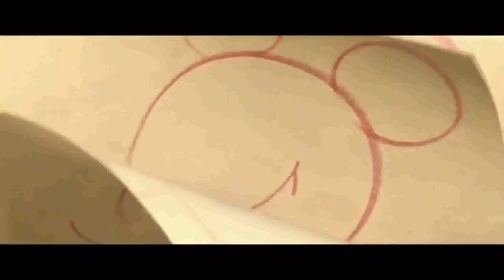Disney / Walt Disney Animation Studios (2022) (Doki Doki Literature Club Part II Variant)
Doki Doki Literature Club Part II (2019) - Working on Storyboard - November 25, 2018-February 26, 2020 and Working on CGI - December 15, 2020-March 25, 2022

Theater release: May 22, 2022 (Today)
DVD release: September 25, 2022 (Upcoming)
Blu-ray release: September 25, 2022 (Upcoming)
Disney+ Availability Content: May 22, 2022-present.

Genres: Animation / Adventure / Fantasy / Comedy

Color: Color
Aspect Ratio: 2.35:1
Language: English
Country: United States, Japan

(too lazy to add full cast and crew)

NOTE: Fake/Fan-made.